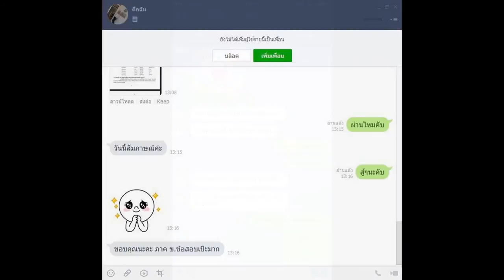Loadแนวข้อสอบ ครูผู้สอน วิชาเอกภาษาอังกฤษ สำนักงานเขตพื้นที่การศึกษามัธยมศึกษา เขต 28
- แนวข้อสอบสื่อ นวัตกรรมและเทคโนโลยีทางการศึกษา
- แนวข้อสอบการวัดและประเมินผลการศึกษา
- การอ่านเรื่องเติมคำ
- เทคนิคการอ่านเรื่อง
- แนวข้อสอบหัวข้อ Topic
- การหาความคิดหลัก Main ldea
- แนวข้อสอบ วิชาภาษอังกฤษ
- แนวข้อสอบ Conversations
- แนวข้อสอบ Grammar